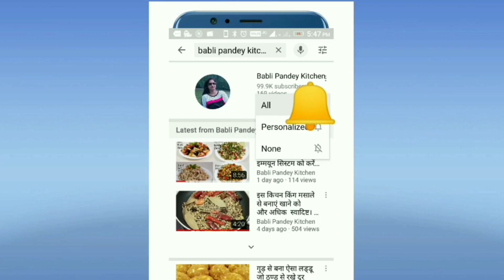Crispy ladies finger. एक बार क्रिस्पी भिंडी खाएंगे तो बार बार यही बनाएंगे।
Crispy ladies fingers recipe. Friends, this is wonderful recipe of Crispy Ladies Finger, I am sharing with you. Make it and increase taste of food any time.
Ingredients-
Ladies finger - 500 grams
Garlic - 10-15 crushed
Green chilli - 4
Ginger - 2 inches crushed
Red chilli powder - 1 tsp
Mango powder - 1 tsp

I use this following articles -

My DSLR Camera
My kulfy mold
Ice cream scoop
Electronic hand mixer
My mobile phone
My mixing bowl
My icing nozzles
My icing knife
My appan pan
My Fork set
My cake tin set
My laptop
My weighing
My tripod for mobile
My measuring cup
My micro phone